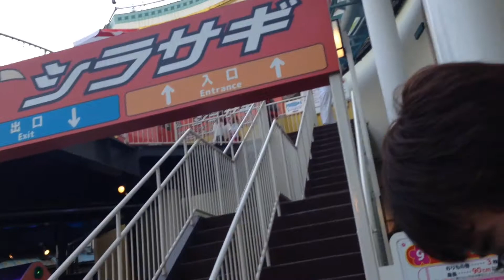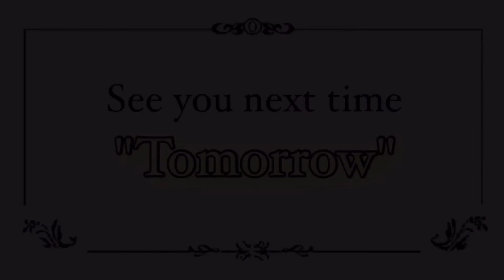Aho.②⑨⑦『白鷺』現代社会が生んだイカロス二世（笑）